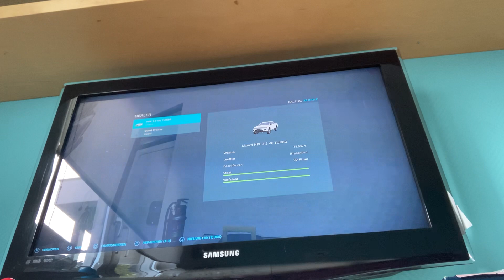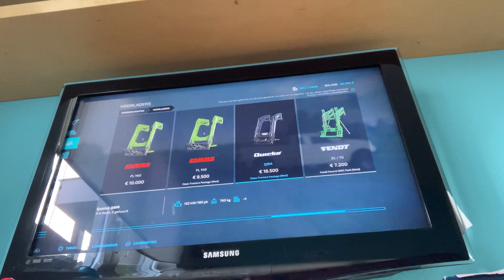Farming simulator 22 NO MAND’S LAND De Leenauto #21